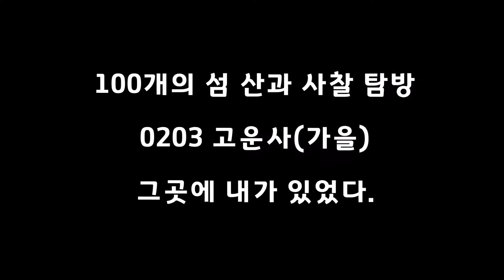100개의 사찰탐방(고운사)-동영상[시선]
의성 고운사

681년(신문왕 1) 신라시대 고승인 의상(義湘)이 창건하여 이름을 고운사(高雲寺)라고 하였는데, 그후 최치원(崔致遠)이 여지(如智)·여사(如事) 두 승려와 함께 가허루(駕虛樓)와 우화루(羽化樓)를 짓고 고운사(孤雲寺)로 개칭하였다. 헌강왕 때에 도선(道詵)이 약사여래불과 석탑을 건립하였다.

고려시대인 948년(정종 3) 고려의 운주조통(雲住照通)이 사찰을 중창하였고, 1018년(현종 9)에 천우(天祐)가 다시 중창하였다. 이후 조선시대에 들어와 1695년(숙종 21)에 행옥(幸玉)과 태운(泰運)이 중수하였다. 그후 1835년(헌종 1)에 불탄 것을 만송(晩松)·호암(虎巖)·수열(守悅) 등이 재건하였다. 대한불교조계종 제16교구 본사이며 의성, 안동, 영주, 봉화, 영양 등지의 사찰을 관할하고 있다. 사찰내 약사전과 석가여래좌상이 보물급 문화재로 지정되어 있다.

[네이버 지식백과] 고운사 [孤雲寺] (두산백과)